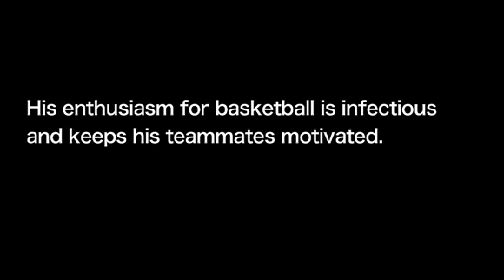Bloomington South Spencer Turner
Spencer Turner's Bloomington High School South teammates and coaches talk about his love for basketball in this documentary profile by the H-T's Chris Howell.